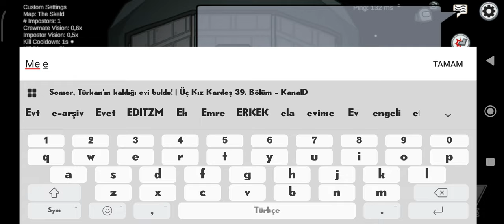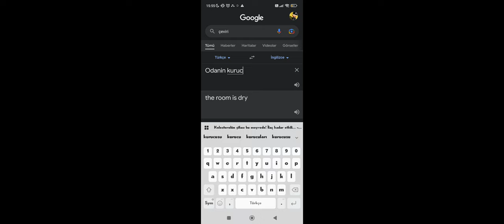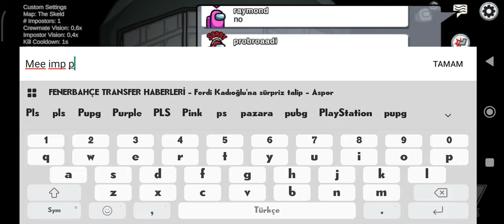Among Us Sinir Krizi Bölüm 2 Saklambaç Modu